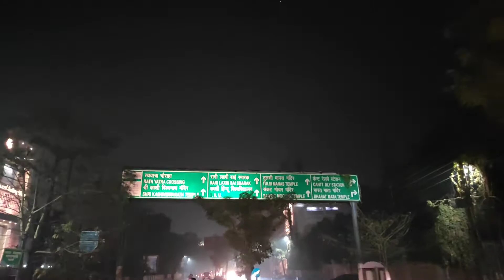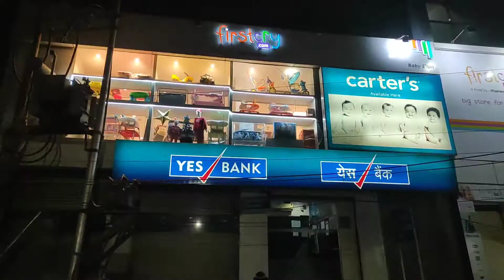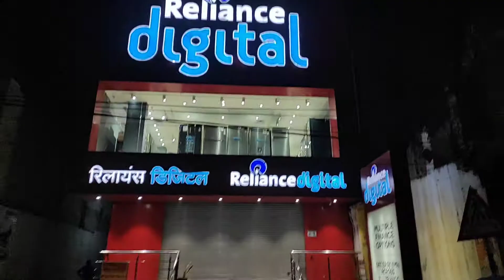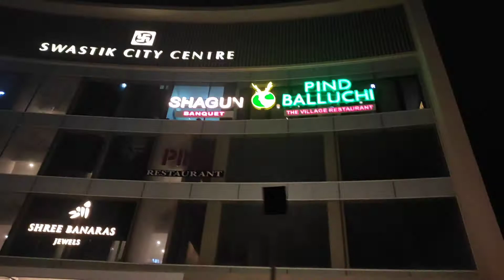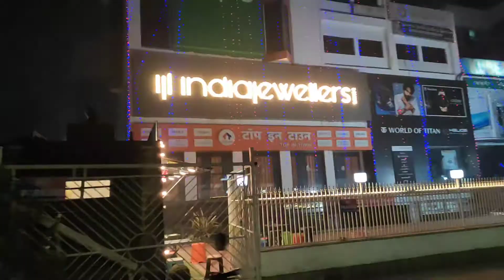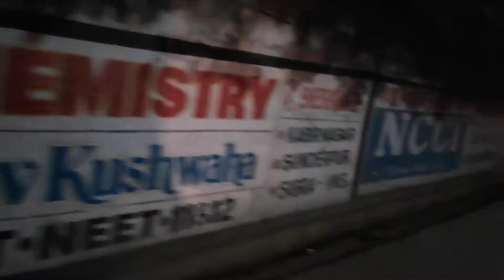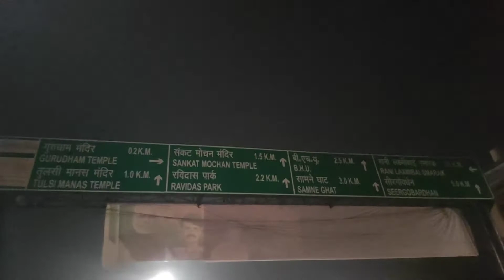Sankat Mochan Temple Varanasi Story - इस मंदिर में साक्षात प्रगट हुए थे हनुमानजी - 2020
Sankat Mochan Hanuman Temple in Varanasi is dedicated to the Lord Hanuman, It is considered that the temple was built from the time when Goswami Tulsidas had a vision of Lord Hanuman.The devotees come in thousand numbers to the temple on every Tuesday and Saturday in order to offer prayers to the sankat mochan mahabali hanuman and chant Hanuman Chalisa and Sundarkand.    Facebook
Hindi Summary:
उत्तर प्रदेश के वाराणसी ज़िले में बहुत सारे ऐतिहासिक मंदिर स्थित हैं। इन्हीं मंदिरों में से एक है श्री हनुमानजी का संकटमोचन मंदिर। यह मंदिर वाराणसी में नए विश्वनाथ मंदिर और दुर्गा मंदिर के मार्ग पर स्थित है। प्रत्येक वर्ष हनुमान जयंती के दिन संकटमोचन मंदिर में हनुमानजी की एक विशाल शोभायात्रा निकलती है। इस मंदिर का निर्माण संवत 1631 और 1680 के दौरान तुलसीदास जी के द्वारा करवाया गया था। History of Sankat Mochan Temple [Varanasi] in hindi । । वाराणसी के संकट मोचन मंदिर की कहानी । । SankatMochan SankatMochanVaranasi ► How Shankata Mochan Temple was established at Varanasi? कब और कैसे बना वाराणसी का संकट मोचन हनुमान मंदिर ► Significance of Sankat Mochan Mandir ? क्यों इतना खास है, काशी में बसा श्री संकट मोचन हनुमान मंदिर ► Mahabali Hanuman- What is the story of Sankat Mochan Temple! क्या कहानी है बनारस के प्राचीन श्री संकट मोचन हनुमान मंदिर की ? ► What Material is this Murti of hanumaanji made of? संकट मोचन मंदिर में हनुमान जी की प्रतिमा क्यों खास है ? ► Story & Benefits of Hanuman Bahuk? कब और कैसे हुई थी हनुमान बाहुक की रचना ? ★ Watch "STORY OF SANKAT MOCHAN HANUMAN TEMPLE VARANASI" in Hindi from the Bhakti Sarovar ★ ► How to Reach to the Sankat Mochan Temple You can reach to the varanasi hanuman temple by hiring a car or by taking auto rickshaw. Sankat Mochan Temple is located about 11 km from the railway station of Varanasi and same distance from roadways bus stand and 3 km from the BHU. You can easily reach the temple from any where in Varanasi as there is very good facility of Auto rickshaw at every location just ask driver the way to reach he will guide your clearly. ► From railway station / roadways bus stand You can take auto rickshaw for Sankat Mochan directly from Banaras railway station or roadways bus stand, it will charge Rs 15 and will take 45 minutes to reach. ► Opening & Closing Times This temple Opening & Closing times is 5.00 AM and 10.00 PM. During this period major part of the Lord Hanuman rituals are performed. Archana, Aarti and Abhisekham are the daily pujas performed. ► Aarti Time: Aarti timings are 4 AM in the morning (Subah Aaarti), 9 PM in the night (Sandhya Aarti).